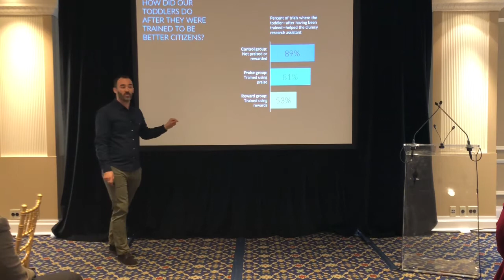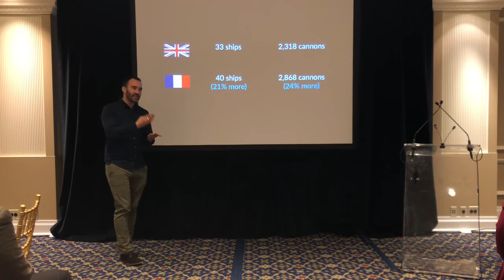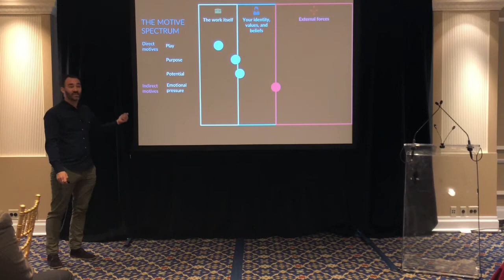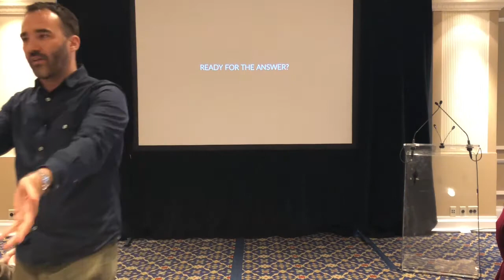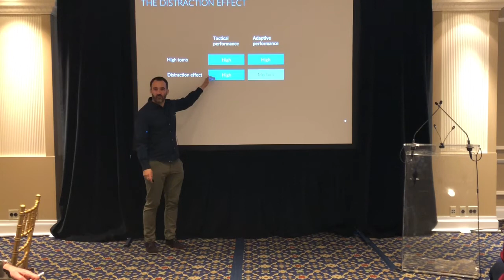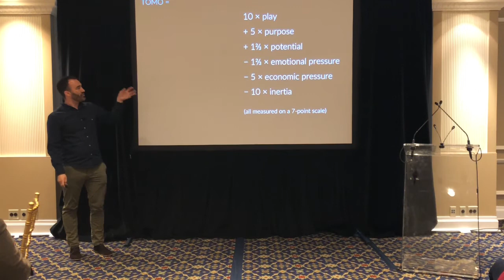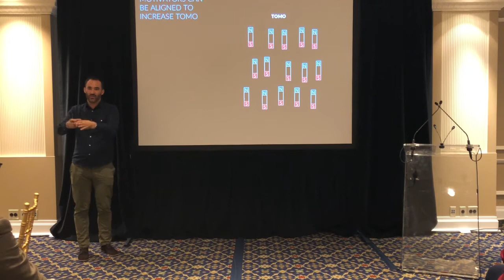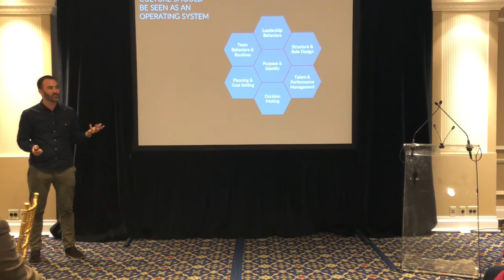LX 2018: How to build high performing cultures using motivation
Simon Bray, Principal, Vega Factor presents on how you can total motivation to create high-performing work cultures during SS&C Learning Institute's LX 2018 conference.